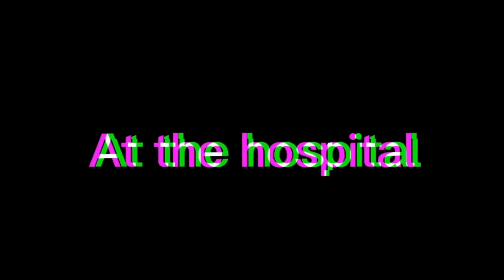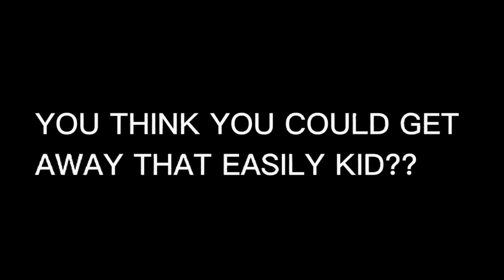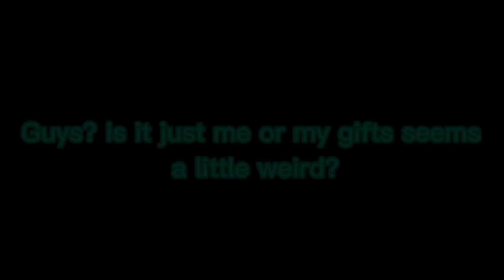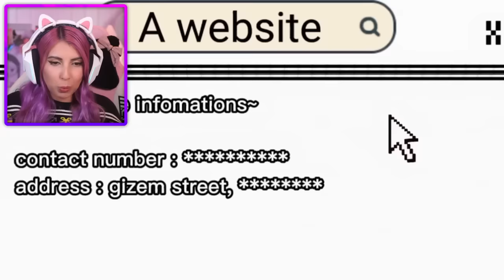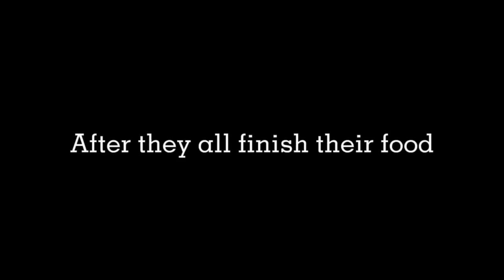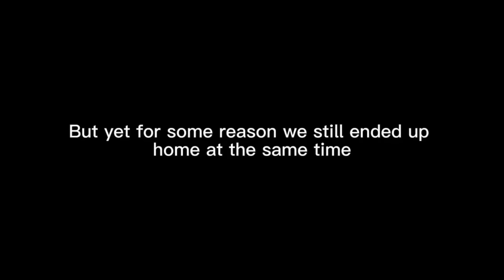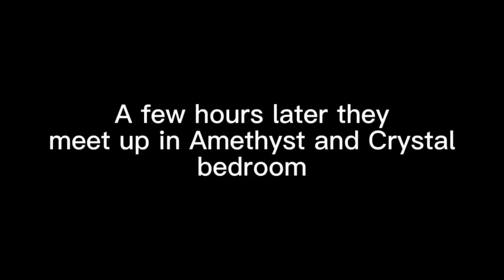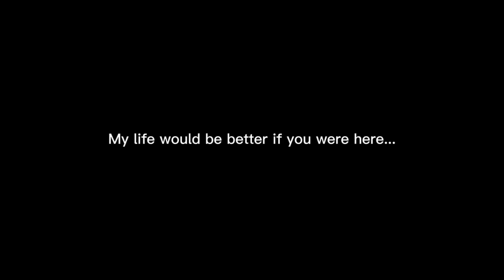The RAINBOW Sisters 🌈 Gacha Life Club FULL MOVIE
Here is my full entire reaction compilation for the Gacha Club Mini Movie series made on the Lumine Gacha App called "The rainbow sisters | gacha club".

Gacha Life/Club is a role-playing game that allows users to create and customise anime-styled characters by playing the dress up game and changing the anime characters like their hair, eyes, etc. Users can choose and play from 8 mini-games, create gacha mini movies in Studio Mode by creating scenes!